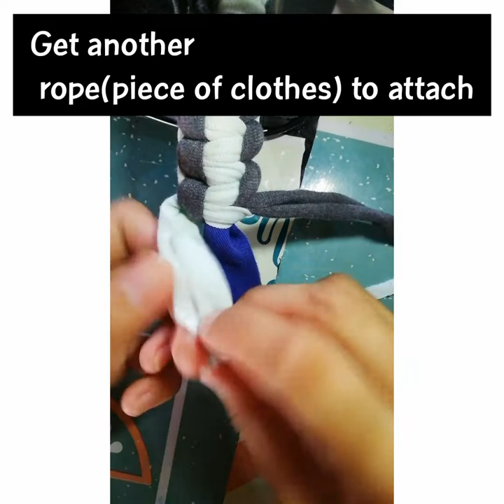No Sew Collar | DIY Dog Collar | Collar made From Old Clothes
No Sew Collar
Made from Old Clothes
DIY Collar
Square knot Braid

Musician: @ikwonmusic